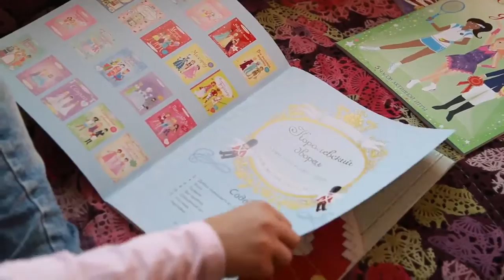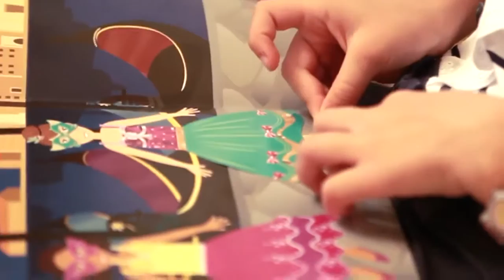Супернаклейки Издательство «Махаон»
Приглашаем посетить нашу волшебную лавку игрушек Жирафа, расположенную по адресу: ул.
Интернет-магазин детских игрушек ЖИРАФА работает для Вас с 10.00 до 20.00 ежедневно!
Заказы электронно - принимаются круглосуточно.
Мы предлагаем игрушки только высокого качества различных мировых брендов!
Наши игрушки выполняют различные функции – от развлечения до активного развития различных навыков, воображения и логики.
Все игрушки и игры из нашего ассортимента выполнены из экологически чистых и безопасных материалов и направлены на развитие творческого мышления, познания мира и воспитания детей разных возрастов.
Развивающие и образовательные игрушки занимают более 80% нашего ассортимента.
Мы доставляем нашу продукцию не только в пределах Москвы, а также во все регионы Российской Федерации и стран ближнего зарубежья.

детские игрушки магазин жирафа москва,интернет магазин детских игрушек москва,магазин детских игрушек жирафа москва,магазин игрушек жирафа москва